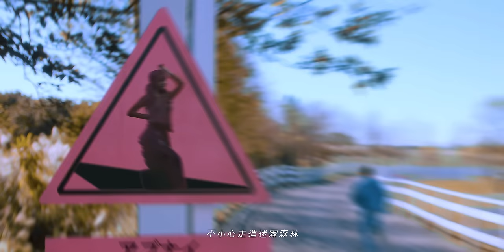阿部瑪利亞 Maria Abe 'アブナイ... '（戀愛警報）MV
阿部瑪利亞 Maria Abe 2nd single "アブナイ..."

詞 Lyrics：阿部瑪利亞 / 溫蒂蒂 Wendy T.
曲 Composer：Mingus / 溫蒂蒂 Wendy T.

アブナイ...

アブナイ…
アブナイ 啊哎
アブナイ 啊哎 哎

偷偷 追蹤一舉一動
都被我掌握
還以為 哎

眼神 透露你的計謀
等待時機出動
對我說 愛

別說我沒有警告過（都說過）
當距離失守
一不小心就
踏進狩獵範圍裡頭
もう逃げられない

アブナイ 啊哎
アブナイ 啊哎 哎
アブナイ 啊哎
アブナイ 啊哎 哎

警告標誌沒有看清
不小心走進迷霧森林
「やめなよ！」
但 你總是 勸不聽

才剛靠近
又不見蹤影
我不是故意
只是 忘了把你的心還給你

當距離失守
一不小心就

アブナイ 啊哎
アブナイ 啊哎 哎
アブナイ 啊哎
アブナイ 啊哎 哎

啊哎 啊哎
啊哎 啊啊 哎
啊哎 啊哎
啊哎 啊啊 哎
啊哎 啊哎
啊哎

アブナイ 啊哎
アブナイ 啊哎 哎

監製 Executive Producer：梯依恩TeN
製作人 Producer：溫蒂蒂 Wendy T.
執行製作 Production Producer：羅惠群CHUN / David Lin
編曲 Music Arranger：Mingus / 梯依恩TeN
和聲編寫 Backing Vocal Arranger：梯依恩TeN / 溫蒂蒂 Wendy T.
和聲 Backing Vocal：溫蒂蒂 Wendy T.
錄音師 Recording Engineer：梯依恩TeN @海揚創意股份有限公司 Major 7 Creative Co., Ltd.
錄音室 Recording Studio：海揚創意股份有限公司 Major 7 Creative Co., Ltd.
混音師 Mixing Engineer：梯依恩TeN @海揚創意股份有限公司 Major 7 Creative Co., Ltd.
混音室 Mixing Studio ：海揚創意股份有限公司 Major 7 Creative Co., Ltd.
母帶後期處理工程師 Mastering Engineer：梯依恩TeN @海揚創意股份有限公司 Major 7 Creative Co., Ltd.
母帶後期處理錄音室 Mastering Studio： 海揚創意股份有限公司 Major 7 Creative Co., Ltd.
OP: 海揚創意股份有限公司 Major 7 Creative Co., Ltd.
SP: ROCK MUSIC PUBLISHING CO., LTD.
藝人公司 Artist Management | 隨身遊戲股份有限公司 Walkgame Corporation
藝人經紀 Artist Manager | 黃惠玲 Jasmine / 陳佳蕙 Shadow
A&R/企劃統籌 A&R Director | 賴文亞 WaWa
藝人造型 Artist Stylist | 徐揚森 YANGSEN HSU / 徐翊婷Pink
藝人妝髮 Artist Makeup & HairStyle | 平平Naomipp
藝人妝髮助理 Artist Makeup & HairStyle Assistant｜游嘉佳（小喵）Lydia
舞蹈編排 Choreography | 賈皓鈞 DANIELCHIA
編舞助理 Choreo Assist | 陳慧文 Sandy Chen
舞者 Dancer | 陳慧文 Sandy Chen /林采樂 Joy Lin / 陳倢絲 Jess Chen  / 江若喬 April Chiang / 沈至瑜 Frankie Shen / 孫翊瑄 Natalie Sun
舞者造型 Dancer Stylist | 徐揚森 YANGSEN HSU
舞者妝髮 Dancer Makeup & HairStyle | 劉翔玉（小玉）yu / 游嘉佳（小喵）Lydia

MV特別演出 MV Special Guest | 唐仲彣Chrisflow
妝髮 Makeup & HairStyle| 陳安琪Angie Chen

其他演員
彭育軒 A2
王振環 Alston wang
凃昭旭Tu zhao shu
黃靖硯 Iverson Huang

導演 蘇聖@我的檔期
製片 莎賓涂 Sabrina Tu
製片助理 吳閃閃 Bruce

攝影 體育老師ZC
攝大助 林川哲 AZheLin
攝影技師 尤崇瑋 Chung Wei Yu
攝影助理 王思翰 WANG SZU HAN
攝影實習助理 劉純穎 Liou Chun Ying

搖臂 樂天影業有限公司
搖臂操作技師 Crane operator：朱華陽 CHU, HUA-YANG
搖臂操作助理 Crane technician ：湯寧傑 Big Bird

燈光師 楊景浩 Angen
燈光助理 呂佑凱Saginu , 陳繹閎home , 楊朝祥 Dati

美術 陳顥元HYC90
執行美術 黃弘輝 Gray90
美術助理 葉信孝 Aniki

攝影器材 旋轉牧馬有限公司 Merry Go Round Inc.
燈光器材 貞寶企業有限公司 ZBTS Film Studio
場地 Location | 牛仔莊園COWBOYMANOR
特別感謝 Special Thanks | Claudia Wang 王子欣 / 臺灣可果美股份有限公司